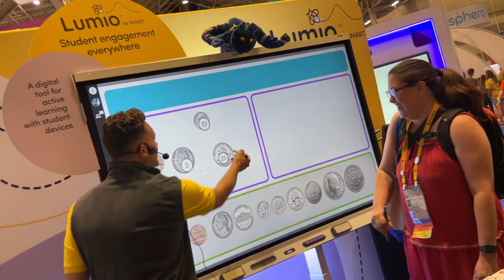That's a wrap! Lumio & SMART Board 6000S take Best Of Show at ISTELive 2022!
"I knew instantly I needed to use it in my classroom!"
"Lumio is my edtech boyfriend!"
"... such a powerful tool in the classroom for teachers!"

Hear about the ISTE 2022 Best in Show - a list that includes Lumio and the SMART Board 6000S!